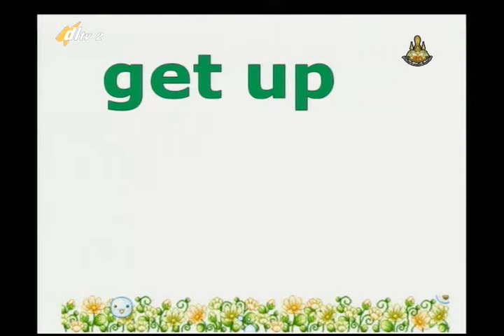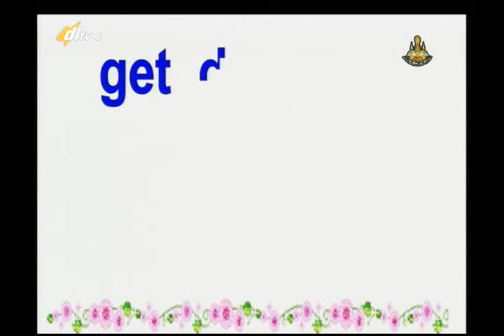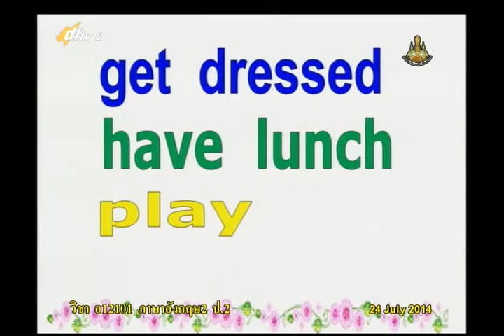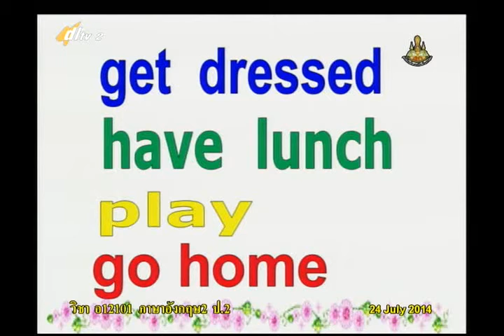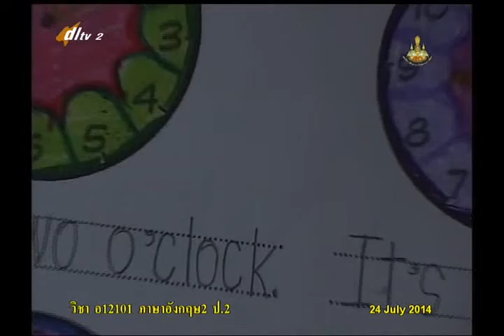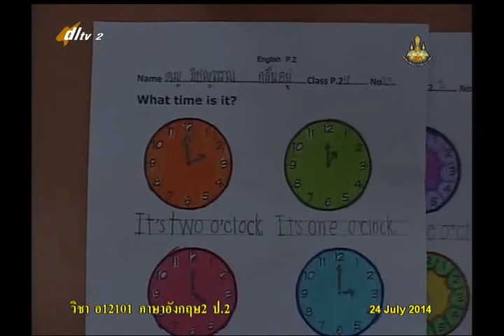033A+2310757+อ+Our Everyday Life+engp2+dl57t1+w11